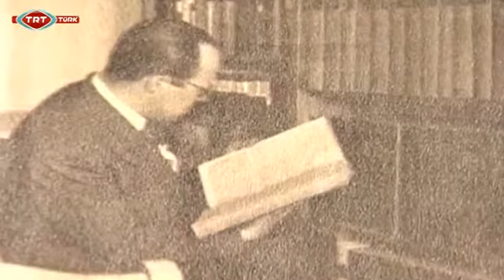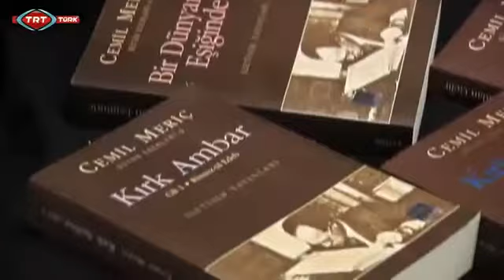Cemil Meriç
Bilginin Aynası Cemil Meriç
Günlüklerinin yer aldığı Jurnal kitabında kendisini, "Kimim ben! Hayatını, Türk irfanına adayan, münzevi ve mütecessis bir fikir işçisi." sözleriyle tanımlayan yazar, çevirmen ve mütefekkir Cemil Meriç, 12 Aralık 1916'da Hatay Reyhanlı'da doğdu.

Balkan Savaşı sırasında Yunanistan'dan Türkiye'ye göçmüş bir ailenin çocuğu olan Meriç, o sıralar Fransız idaresindeki Hatay'da, Fransız eğitim sistemi uygulayan Antakya Sultanisi'ni okudu. İlk yazısı 1928'de Hatay'da yayımlanan Yeni Gün gazetesinde çıktı.

Eğitimi ve öğretmenliği

Meriç, 1940 yılında İstanbul Üniversitesi Yabancı Diller Bölümünde, Fransız Dili ve Edebiyatı öğrenimi gördü. İkinci Dünya Savaşı yüzünden Fransa stajına gidemedi. Sonraki yıl İnsan, Yücel, Gün, Ayın Bibliyografyası dergilerinde yazmaya başladı. 1942'de eşi Fevziye hanımla evlendi. 1942 ve 1945 yılları arasında mecburi hizmetini Elazığ lisesinde yaptı. 1945'de oğlu Mahmut Ali, 1946'da kızı Ümit dünyaya geldi.

İstanbul'da 1952 ve 1954 yılları arasında Fransızca öğretmeni olarak çalışan Meriç, daha sonra İstanbul Üniversitesi Edebiyat Fakültesinde Yabancı Diller Okutmanlığı görevinde bulundu, sosyoloji bölümünde dersler verdi. İleri düzeyde Fransızca okuyup yazan Meriç, İngilizceyi de anlıyor, Arapçayı ise kendi ifadesiyle "söküyor"du.

Görme yetisini kaybetmesi

Cemil Meriç, gözlerindeki miyop rahatsızlığının artması sonucu 1955 yılında görme yetisini kaybetmesinin ardından, önce Cerrahpaşa sonra Paris'te Kenzven Hastanesi'nde yapılan ameliyatların başarısızlıkla sonuçlanmasına rağmen, olağanüstü çalışma ve üretme temposunu düşürmedi. Talebelerinin de yardımıyla çalışmalarını sürdüren Meriç, 1964 yılında Batı düşüncesinin karşısına Doğu'yu çıkaran, Asya düşüncesinin önemini vurgulayan "Hint Edebiyatı" eserini yayımladı. Eser, "Bir Dünyanın Eşiğinde" başlığıyla iki kez daha basıldı.

Gençlik yıllarında Fransızcadan Honore de Balzac ve Victor Hugo tercümeleri yapan, Yirminci Asır, Yeni İnsan, Türk Edebiyatı, Yeni Devir, Pınar, Doğuş gazete ve edebiyat dergilerinde yazıları ve çevirileri yayımlanan Meriç, Hisar dergisinde "Fildişi Kuleden" başlığı ile sürekli denemeler yazdı.

1984 tarihinde beyin kanaması geçiren Cemil Meriç, aynı yıl içerisinde bir de felç geçirdi ve 13 Haziran 1987 tarihinde ahirete irtihal etti.

BAŞLICA ESERLERİ

Saint Simon İlk Sosyolog, İlk Sosyalist (1967)

Işık Doğudan Gelir (1984)

Mağaradakiler (1978)

Sosyoloji Notları ve Konferanslar (1993